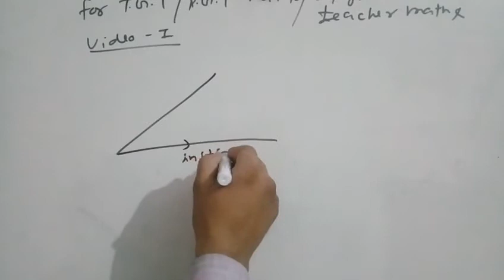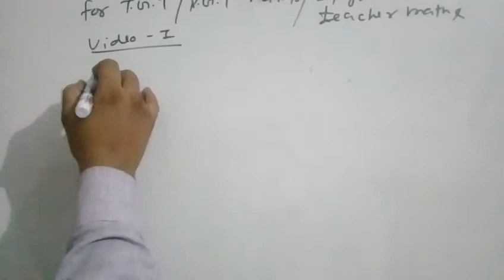Trignometrey for tgt/pgt maths video 1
About this video properties of trignometrey  function